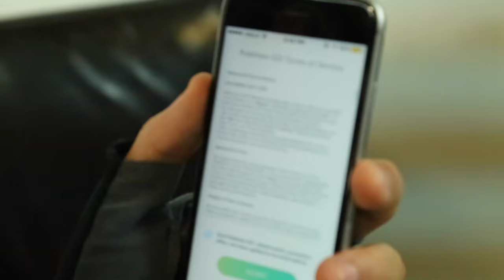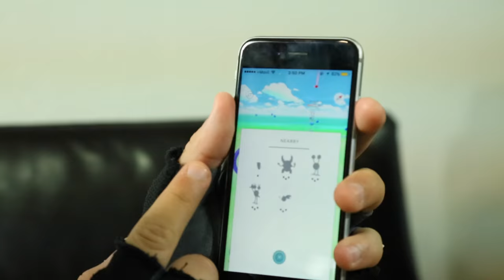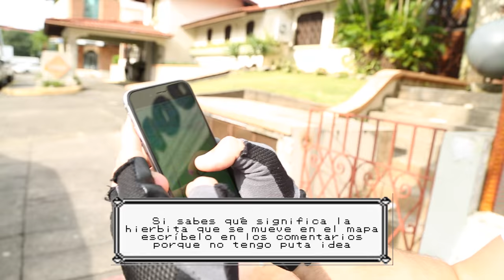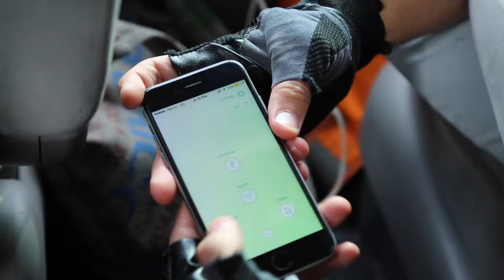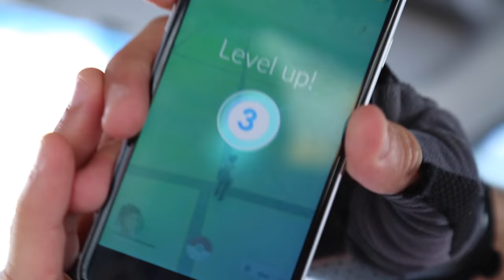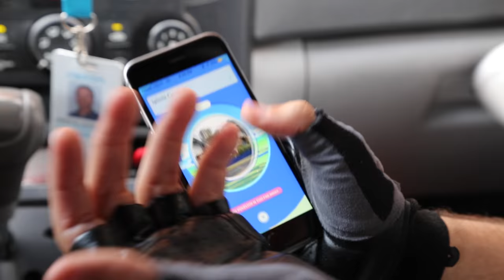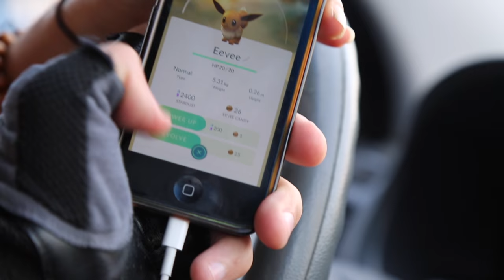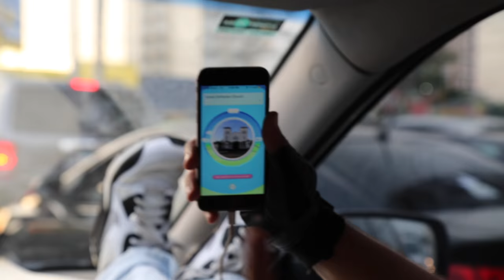POKEMON GO: JUGANDO SIN CAMINAR | Diego De Obaldía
Vlog #4 - Mi primer día usando esta droga. Para los que no lo han jugado, para los que quieren revivir sus primeros pasos y para los que quieren divertirse viendo pendejadas.

Aquí te dejo todo lo que aprendí, mis consejos principales y algunas trampillas no recomendables.

ACTIVA TUS NOTIFICACIONES PARA QUE SER EL PRIMERO EN VER MIS VLOGS!!!

Control Remoto:

00:00 Intro al Sueño Pokemon

00:44 Mega Canción Original (Parodia Tema de Pokemon Latino)

01:00 Creando Una Cuenta de Pokemon Go

01:50 Modificando Tu Personaje

02:40 Atrapando Tu Starter

Ya me dio pereza

El Link que yo usé para aprender a bajarme el App está aquí: